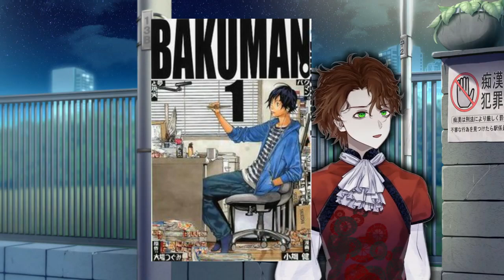3 Hidden gems from Shonen jump history | the Untalked about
When people talk about Shounen Jump, they mostly talk about the big names or a few of the series currently being published. What that means is that so many amazing series fall into obscurity, even if they were once popular. There are many more series than just the three I listed here, but unfortunately, I couldn't make an entire list of them.

The series I have chosen all have over 100 chapters, yet I never hear anything about them, which makes me sad. But also shows that even if something is over 100 chapters in shounen jump, it doesn't mean it will be well known.

Credits
Parent (Art): Zakimpo
Parent (Rig): sophielpaka